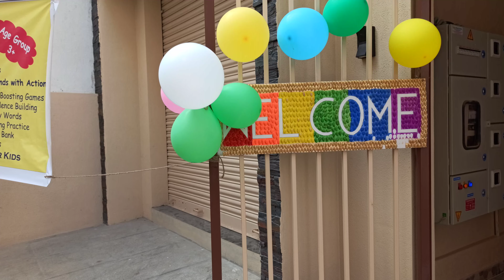JOLLY PHONICS KIDS LEARNING CENTER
JOLLY PHONICS KIDS LEARNING CENTER JP NAGAR BLR